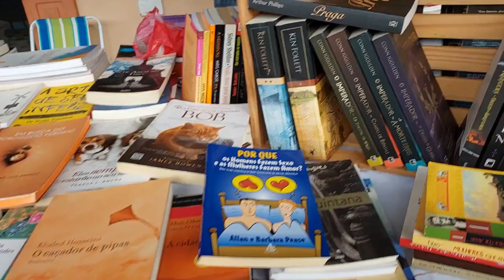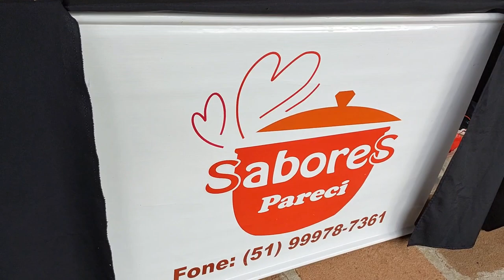Festa do Rock - Montenegro - 09/07/23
Valores para atacado, sob consulta.

Somos de Montenegro - RS e enviamos para todo o Brasil.

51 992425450